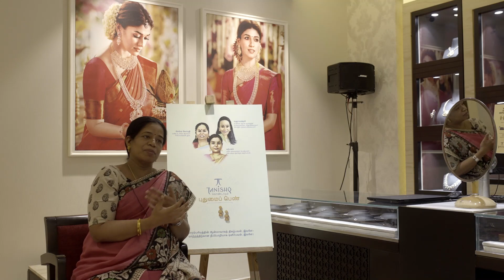Receiving Pudhumai pen award |தனிஷ்க்கின் புதுமை பெண் விருது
Thanks Tanishq for the pudumaipen award

தனிஷ்க்கின் புதுமை பெண் விருதுக்கு நன்றி